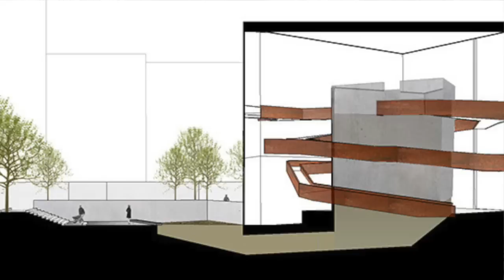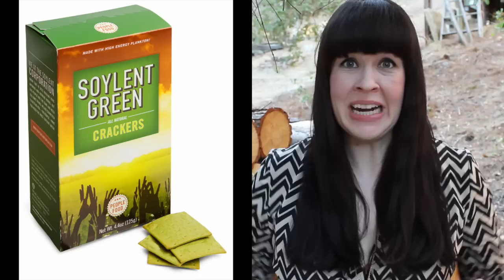Ask a Mortician- Composting Dead Bodies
What do you guys think?  Would YOU be composted?  Ask Katrina questions below.

Welcome Urban Death Project into the pantheon of FUTURE DEATH.

Music David Forrest
Flying Kitten Titles Oliver Franklin Anderson
Special Thanks to Mara Zehler!